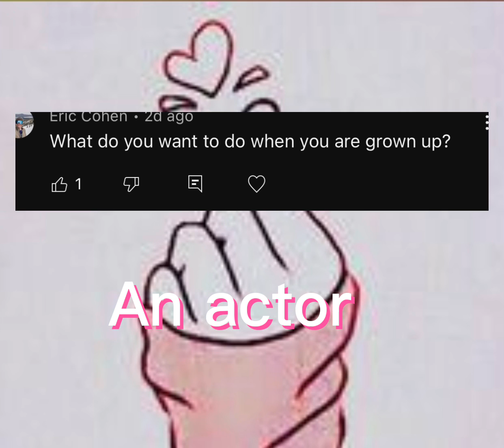100 special ￼Q&A ￼